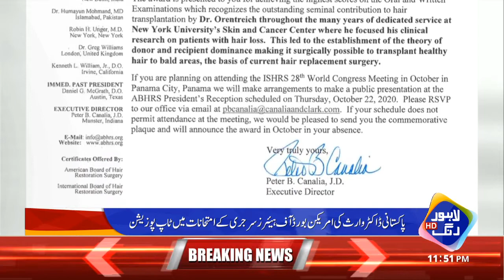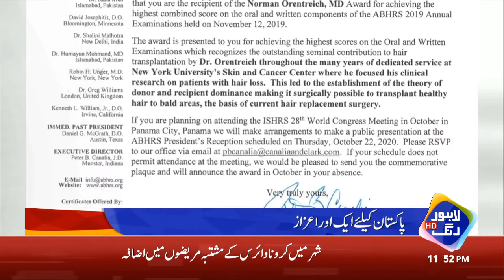Aesthetics | Dr Waris Anwar | Great Achievement by Dr. Waris Anwar